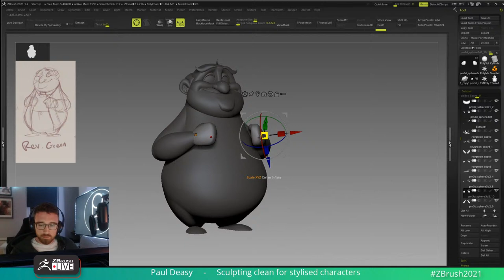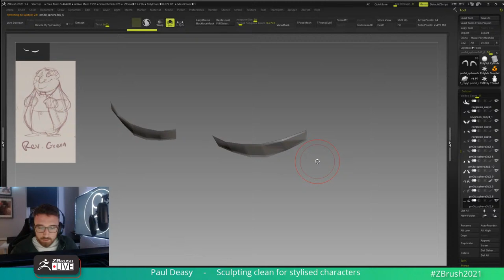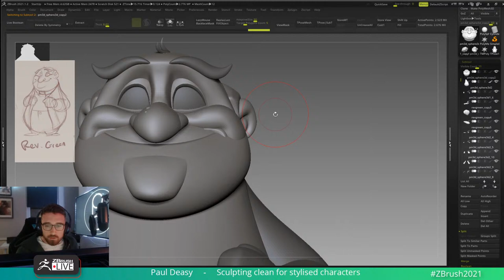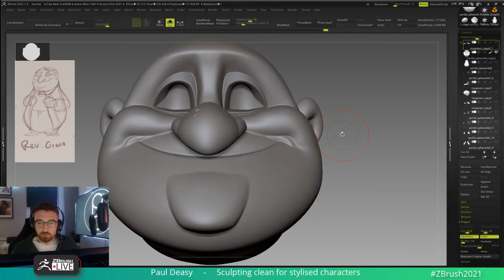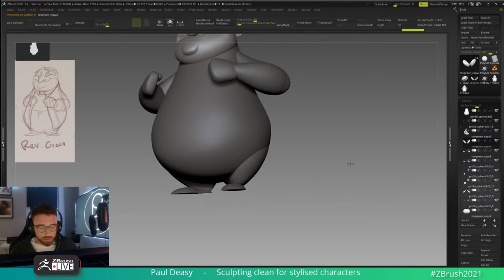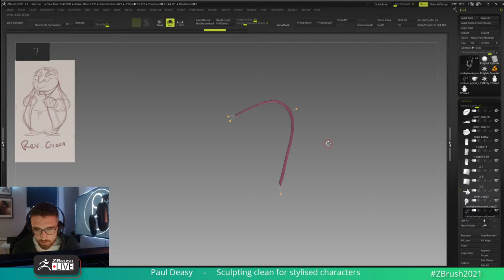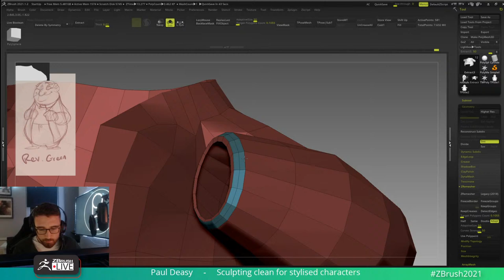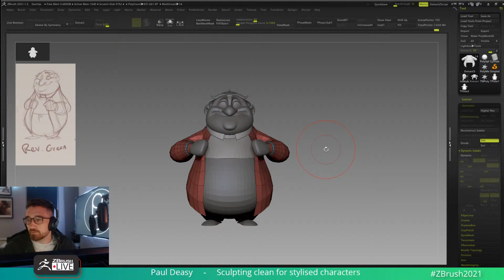ZBrush Masters Encore: 3D Character Sculpting - Paul Deasy